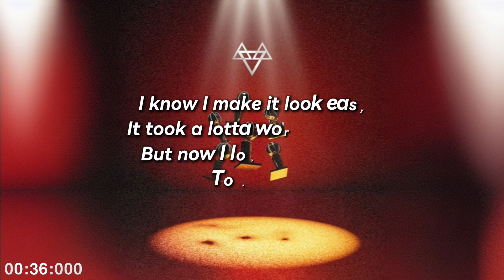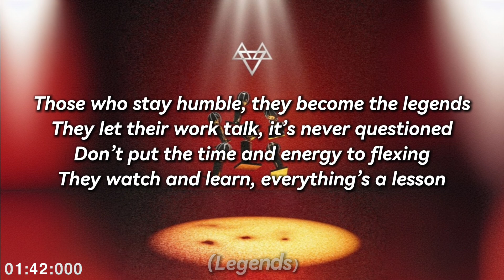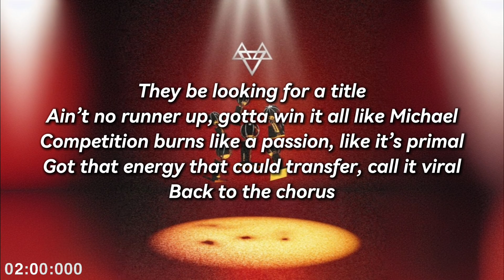NEFFEX - Michael Jordan [Lyrics Video]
Credits to: @neffexmusic

Download link/s (choose standard, high, lossless, and high resolution quality music/audio)
Song Information:
• Song Title/Track: Michael Jordan
• Artist: NEFFEX
• Actual duration of this song: 2:52
• Genre: Alternative Hip-Hop
• Mood: Uplifting (Motivational)
• Composed by: Brandon Christopher Horth (NEFFEX)
NEFFEX - Michael Jordan [Lyrics]:

[Instrumental Intro]

[Chorus]
I shoot my shot like Michael, Michael Jordan
To the top, here I go, I go
Winning on lock, a Maestro, Maestro
Never gonna stop, no, I won’t, I won’t
I know I make it look easy
It took a lotta work, believe me
But now I look like Michael, Michael Jordan
To the top, here I go, I go, I go

[Verse 1]
To be the best, need to learn some lessons (lessons)
To be the best, you can’t second-guess it (second-guess it)
You need the tests, all the pain and stressing (stressing)
Give me the pressure, man, that s**t’s a blessing (blessing)
You gotta play every single day (single day)
Like it’s your last, you ain’t here to stay (here to stay)
Yeah, life ain’t promised, it can always change (change)
But you’re here today (but you’re here today) (oh)

[Verse 2]
Those who stay humble, they become the legends (legends)
They let their work talk, it’s never questioned (questioned)
Don’t put the time and energy to flexing (flexing)
They watch and learn, everything’s a lesson
They be looking for a title
Ain’t no runner up, gotta win it all like Michael
Competition burns like a passion, like it’s primal
Got that energy that could transfer, call it viral
Back to the chorus

[Instrumental Outro]
• NEFFEX Michael Jordan Free Music Download
• Michael Jordan by NEFFEX
• Michael Jordan NEFFEX
• Michael Jordan NEFFEX Audio
• Michael Jordan NEFFEX Free Music Download
• Michael Jordan NEFFEX Lyrics
• Michael Jordan Song
• Motivational Songs
• Alternative Hip-Hop Songs